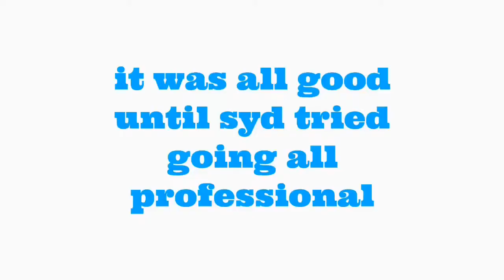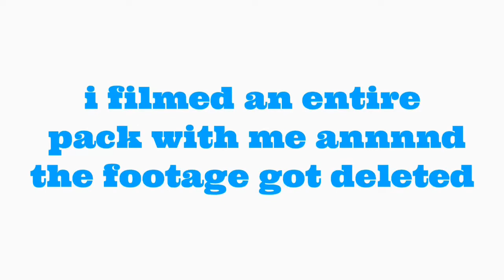prepare for the cruise with me! vlogmas day 16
Hey y’all! CRUISE TIME IS ALMOST HERE!!! Come with me while i prepare for my cruise!